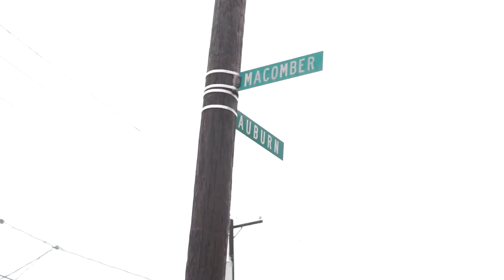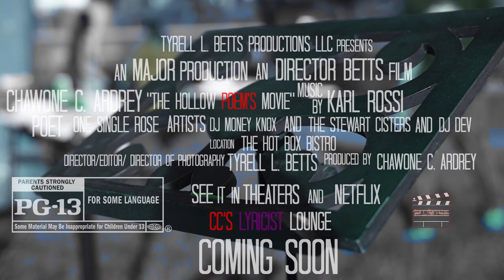The Hollow POEM'S Movie |Trailer 2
This is a documentary featured film about a popular poet/entrepreneur named Chawone C. Ardrey, from the Midwest that takes you throughout her journey.